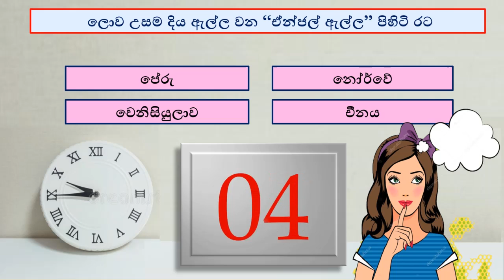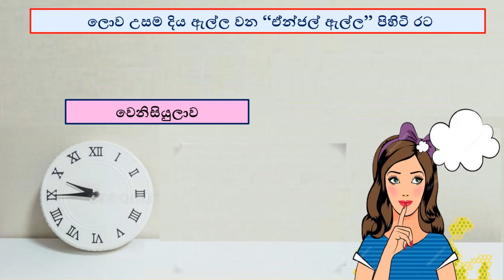සුපිරි හපනෙකුටයි මේ ප්‍රශ්නේ.... - ( General Knowledge Quiz )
General Knowledge Quiz,General Knowledge,general knowledge trivia,general Knowledge sinhala,samanya danima grade 5,online iskole,online iskole live,online iskole grade 5